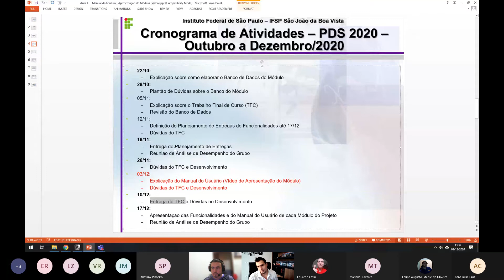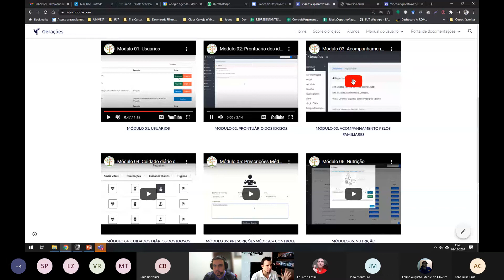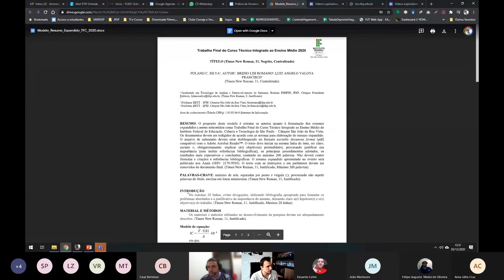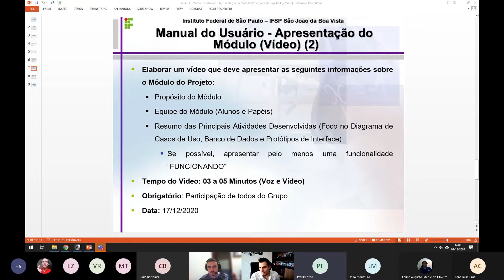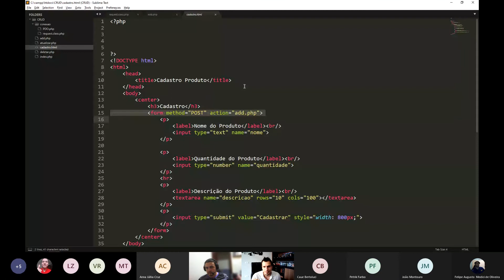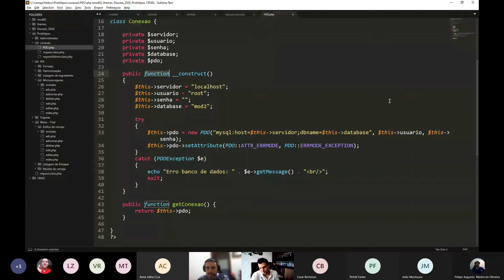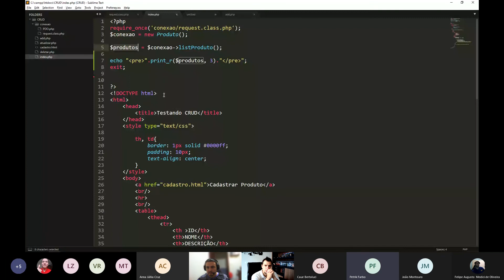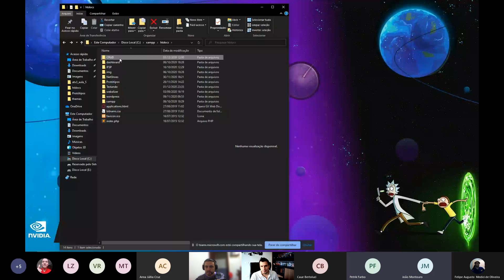Manual do Usuário, Reunião com os Desenvolvedores e Plantão de Dúvidas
Disciplina: PDS: Prática e Desenvolvimento de Sistemas
Curso: Técnico em Informática Integrado ao Ensino Médio – 4º Ano - Instituto Federal de São Paulo – IFSP São João da Boa Vista

Tema: Manual do Usuário, Reunião com os Desenvolvedores e Plantão de Dúvidas

Professores:
Prof. Breno Lisi Romano
Prof. Luiz Angelo Valota Francisco